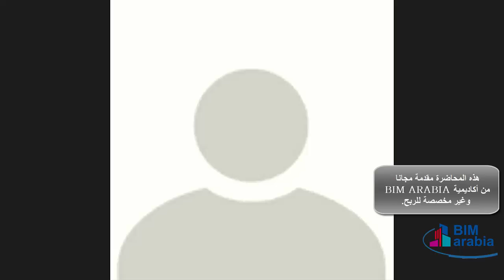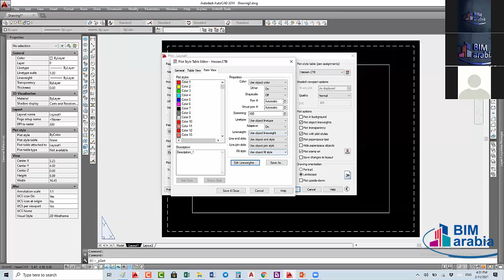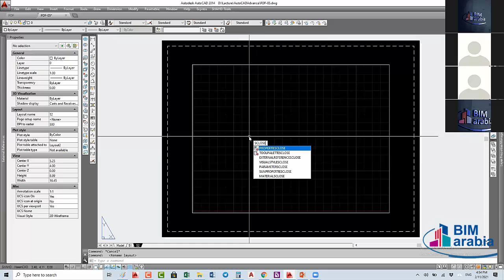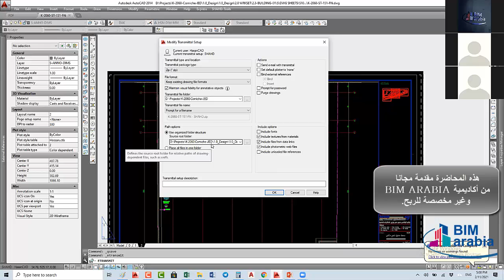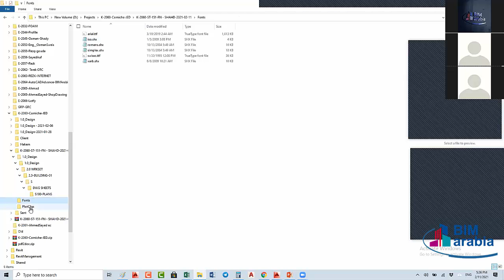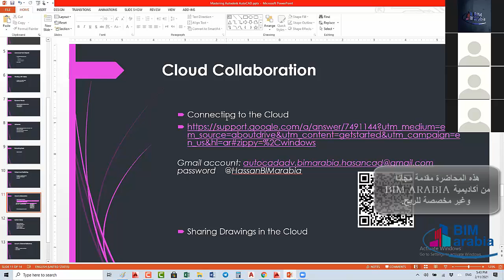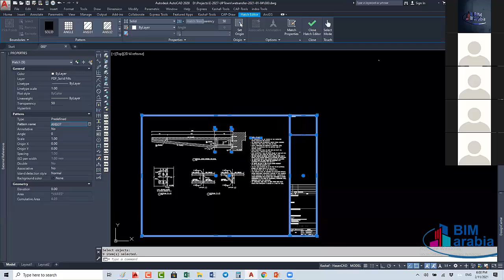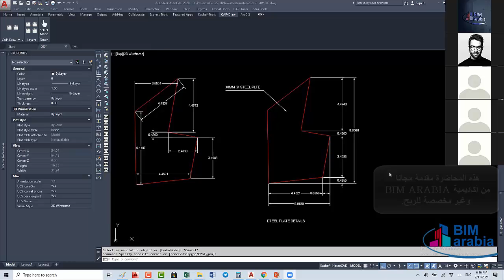AutoCAD Advance LEC 04